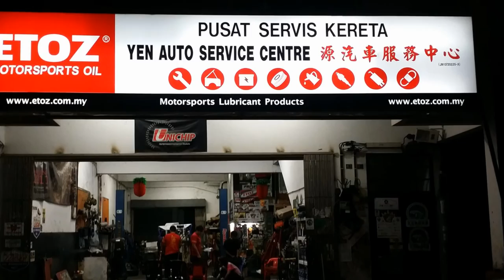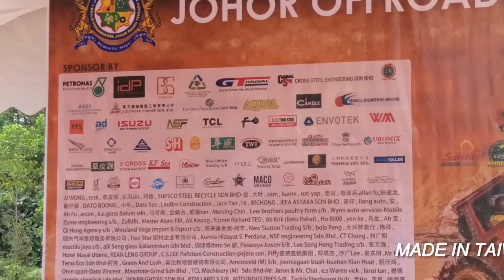TWO-STAR JOHOR OFFROAD CHARITY CHALLENGE 2016 -buggy-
4x4 Off-road vehicle champion car install TWO STAR OIL-free DC air compressor
2016 johor off road buggy

12V DC Air compressor
MODEL:FD-D1L-DC12V
12V無油直流空壓機
型號：FD-D1L-DC12V

影片介紹：以TWO-STAR 無油空壓機，安裝於4x4越野車比賽

騏村企業有限公司-製造- TWO-STAR DC Air Compressor
無油式直流空壓機

Product Name：
Oil-Free DC Piston Air Compressor
On Board Air Compressor

Model：
FD-D1L-DC12V

Place of Origin：
Made in Taiwan 100%
CHYI TSUEN ENTERPRISE CO.,LTD -Production air compressor parts.

Brand：
TWO STAR

Use Power ：
DC Power Supply. (DC 12V)

Operation principle：
        The workings of the reciprocating piston air compressor, the operation of the piston back and forth, the air sucked into the cylinder, Pistons reach the vertex compressed air to the gas storage bucket, thus achieving the compressed air effect.

Product Features：
1.This product is designed for Free-oil air compressor to Use of composites piston and cylinder to maintain the smooth and longer life, thus achieving the operation when the exhaust pressure and displacement of larger models.

 2. This product is carefully designed to put all the accessories assembled motor collectively referred to as a separate air compressor, suitable for car space FD-D1L required with a Air Tank barrel, providing FD-D1L air compressor is compressed out of gas storage, fixed at suitable position, connect the battery, go out to work, outdoor activities, the most convenient.

3.The product can be installation Placed Horizontally. Not worry vehicle body inclination lead to cylinder lubricating oil damage issue.

Inflatable Speed：
0 Kg to 8 Kg, Test Report only needs for 60 seconds.(8 liters of air filling test)